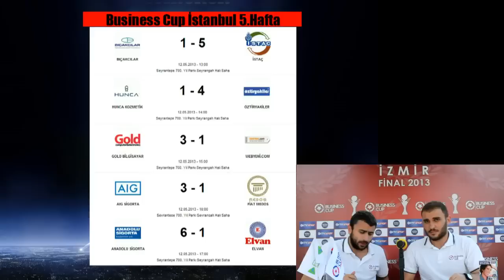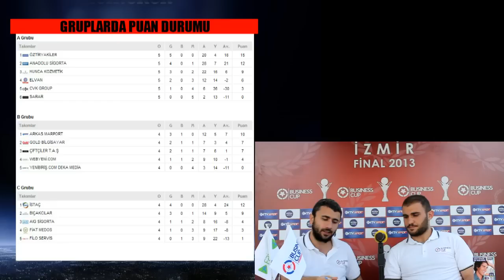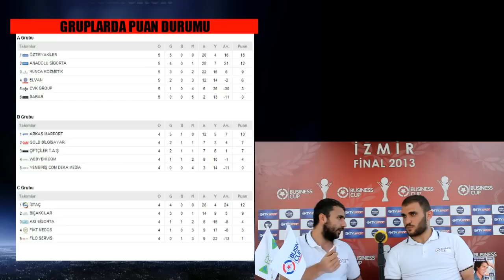Business Cup 2013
İstanbul - İzmir - Ankara ve Konya'da düzenlenen, Türkiye'nin en prestijli şirketler arası turnuvası.